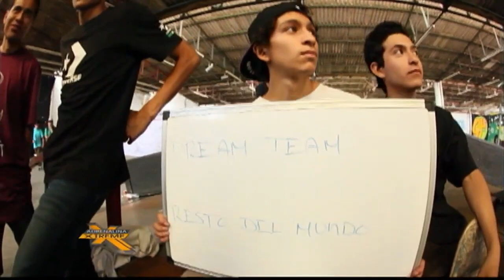Adrenalina XTreme 14 de Abril - Liga Skate MX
Presentamos desde la Liga Skate MX un juego de Skate entre grandes riders.

Además la cobertura de Poseiden desde San Diego del torneo Exposure, evento del cuál ponemos a continuación sus logros:

EXPOSURE es un evento anual de beneficencia a las chicas en el skateboarding, dedicado a proveer a las mujeres que patinan una plataforma para tener éxico y exposición al mismo tiempo recaudar fondos para apoyar a las víctimas de la violencia doméstica.

EXPOSURE 2013 recaudó USD$10,000 para la Carol's House, un refugio en San Diego para sobrevivientes de la violencia doméstica.

Y en EXPOSURE2012 juntó USD$6,000 para la Fundación DLL, una organización que apoya con becas a mujeres sobrevivientes de la violencia doméstica.

Y después se muestra la apertura del Monkey Skatepark en Ecatepec.